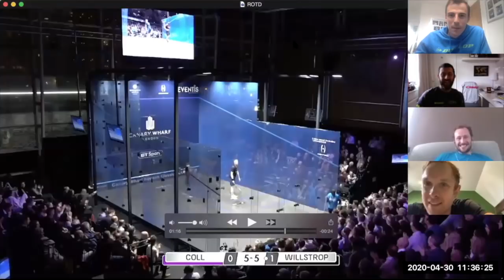Bobby & the Wolf- Episode 1 'The Rivalries'- Gregory Gaultier & James Willstrop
Nick Matthew & Daryl Selby are joined by two former World number 1's on the 1st episode of Bobby & the Wolf. Gregory Gaultier & James Willstrop have both enjoyed careers spanning two decades on the PSA World Tour since meeting in the final of the 1997 British Junior Open. The boys talk us through their experiences during lockdown as well as their favourite memories of their 20 year rivalry. There's an insight in to the @squashtv rallies of the decade and a return of the legendary 'Bobby's Quiz'!